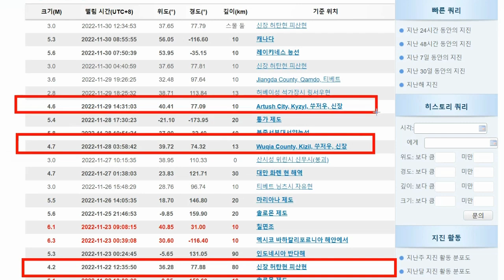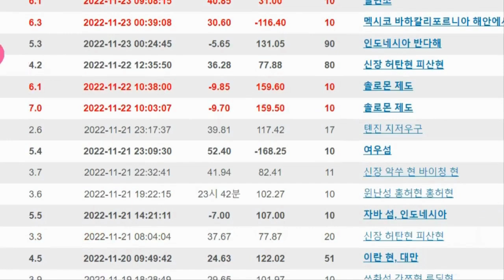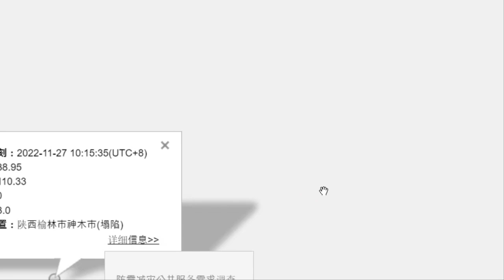[속보]중국 신장위구르 강진 신장 동부지역 하미시 핵시설 대폭발 도로 무너지고 댐붕괴 철교녹아버려 싼샤댐까지 도미노 붕괴 우려 대위기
속보입니다.중국 신장 자치구 악쑤지역에서 또다시 규모 3.3의 지진이 발생을  하였습니다.
11월달에도 신장자치구에서는 연속 지진이 발생을 했습니다.11월30일 오전 4시40분59초에 규모 3.0 오후 12시3453초에 규모 3.0의 지진이 신장 허탄현에서 연속하여 발생을 하였습니다.
11월 29일 화요일 오후 2시31분3초에도 이번에는 신장 커즈러쑤에서 규모 4.6의 강진이 발생을 하였으며 11월 28일 월요일에도신장 커즈러쑤에서 규모 4.7의 강진이 발생을 하였습니다.
심각한 문제는 중국은공식적으로는 1996년 이후 핵실험을 실시하지 않고 있으나공식적으로 신장위구르 자치구에 동부지역 하미시에서 핵실험을할 것이라고 공개적으로 공표를 하면서 미국을 압박했었습니다.그러한 중요한 전략적 요충지인 중국의 신장위구르 자치구내에서최근 계속하여 군발지진이 발생중입니다.더욱 심각한 문제는 중국 정부는 현재 신장 위구르 자치구 동부 하미시에서 핵미사일 지하 격납고를 110곳을 건설중이라는 것입니다.최근 중국은 신장 위구르 자치구동부 하미시에서 핵실험을 하겠다고 미국에경고를 하였습니다.현재중국은 120기이상의격납시설을 동부 신장 위구르 자치구 하미시에 가지고 있고 추가적으로앞으로 200여기 이상을 더 지을 계획입니다.그런데 바로 이곳 동부 '
하미시'에 지진이 발생하고 있는것입니다. 또한,역시 안좋은 소식입니다.12월4일 일요일에 중국 허베이성 친황다오시 루롱현에서 연속 4번의 지진이 발생을 하였습니다.이 지역은 중국 탕산이 가까운 곳으로 매우 불안한 시그널입니다.탕산지역은 제가 방송에서 여러번 언급했었던 바로 그 지역입니다.